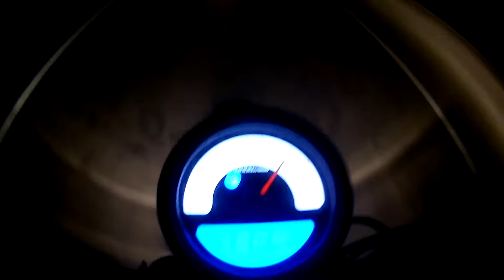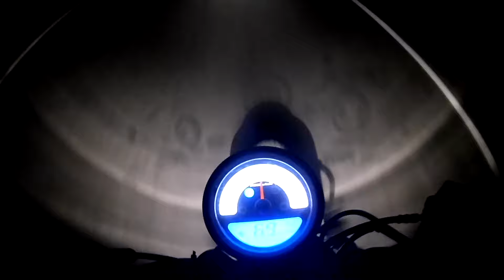Visión nocturna MH Bogga